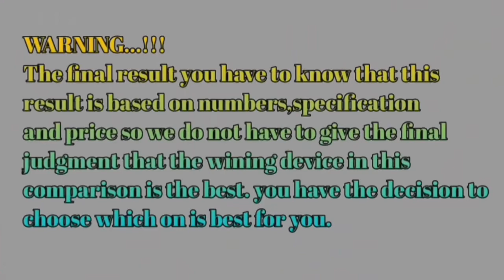Infinix Zero Ultra VS Realme GT Neo 3T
Spesifikasi Infinix Zero Ultra
Infinix Zero Ultra mengandalkan aspek fotografi sebagai nilai jual utama. Kamera utama ponsel ini adalah 200 MP (OIS dan PDAF). Kamera tersebut didampingi kamera ultra-wide 13 MP, dan depth sensor 2 MP.

Kamera 200 MP pada Infinix Zero Ultra dapat merekam video berkualitas 4K di frame rate 30 fps.

Sementara di bagian depan, Infinix menyematkan satu buah kamera selfie 32 MP pada sisi bagian depan smartphone.

Dari segi desain, Infinix Zero Ultra memiliki layar berukuran 6,8 inci yang dirancang dengan tepian yang melengkung.

Layar pada smartphone ini mampu menyajikan gambar dalam kualitas Full HD serta mendukung refresh rate 120 Hz dan tingkat kecerahan cahaya 900 nits.

Sementara untuk sektor jeroan, Infinix Zero Ultra ditenagai chipset MediaTek Dimensity 920 yang sudah dilengkapi dengan modem 5G.

Chipset ini dikombinasikan dengan RAM 8 GB dan media penyimpanan 256 GB. Kapasitas RAM Infinix Zero Ultra bisa diperluas hingga 13 GB dengan "meminjam" memori penyimpanan sebagai RAM virtual.

Dari segi daya, Infinix Zero Ultra ditopang dengan baterai 4.500 mAh yang sudah mendukung fast charging 180 Watt.

Di Indonesia, harga Infinix Zero Ultra dipatok sebesar Rp 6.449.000 dan sudah bisa dipesan melalui marketplace rekanan Infinix Indonesia

Logo
Spesifikasi & Harga HP Realme GT Neo 3T: Dibekali Snapdragon 870, Harga Rp 5 Jutaa
Penulis: Prihastomo Wahyu Widodo
Minggu, 12 Juni 2022 13:00 WIB

KONTAN.CO.ID - JAKARTA. Realme Indonesia akhirnya secara resmi mengumumkan spesifikasi dan harga HP Realme GT Neo 3T. Produk kelas menengah ini ditenagai Snapdragon 870 5G dan dibanderol Rp 5 jutaan.
Secara resmi harga HP Realme GT Neo 3 di Indonesia dibanderol hanya Rp 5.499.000. Harga itu rasanya cukup terjangkau jika melihat spesifikasinya.
Spesifikasi utama yang perlu dipertimbangkan adalah prosesor yang digunakannya. Realme GT Neo 3T akan ditenagai prosesor Snapdragon 870 5G, salah satu yang terbaik di kelasnya.

Kinerjanya juga akan didukung RAM 8GB dengan tambahan RAM Dinamis 5GB. Artinya, kapasitas RAM Realme GT Neo 3T bisa mencapai 13GB. Memori internal 256GB juga dijamin akan memberikan ruang penyimpanan data yang sangat luas.
Realme GT Neo 3T juga disiapkan untuk kebutuhan berat, termasuk gaming. Terbukti dengan hadirnya teknologi Stainless Steel Vapor Cooling Plus yang akan menjaga tubuh HP tetap dingin di tengah banyaknya aktivitas.
Untuk sektor kamera, Realme GT Neo 3T mengandalkan kamera utama 64MP dengan sensor wide-angle. Dua lensa lainnya adalah lensa ultrawide 8MP dan macro 3MP.
Di bagian depan ada kamera tunggal 16MP dengan sensor wide-angle. Kamera depannya ini mampu merekam video dengan kualitas hingga 1080P@30fps.

Layarnya menggunakan panel AMOLED yang dijamin akan menampilkan kualitas sangat baik. Dukungan refresh rate 120Hz juga akan membuat HP ini terlihat mewah.
Bagian menarik lainnya ada di bagian baterai. Realme GT Neo 3T menggunakan baterai 5.000 mAh dengan pengisian daya cepat SuperDart Charge 80W. Teknologi ini kabarnya mampu mengisi daya hingga 100% hanya dalam waktu 32 menit.
Secara umum, harga HP Realme GT Neo 3T memang terasa cukup terjangkau jika melihat spesifikasinya. Produk ini jelas bisa menjadi alternatif untuk Anda yang memiliki budget Rp 5 jutaan.

Sahabat Gadget